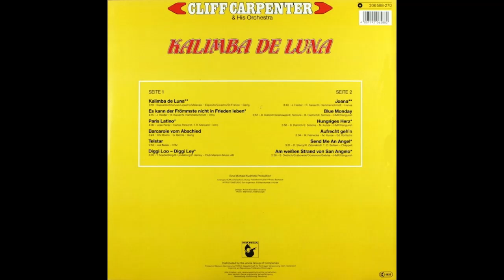Cliff Carpenter - Kalimba De Luna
Cliff Carpenter - Kalimba De Luna.  (vinyl)  1984

LP. Hansa  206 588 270

Ariola - Eurodisc GmbH.